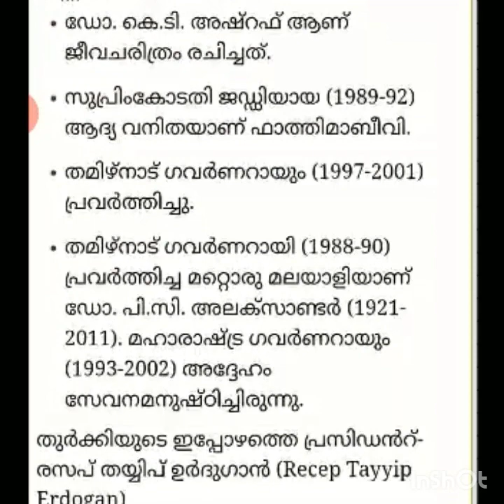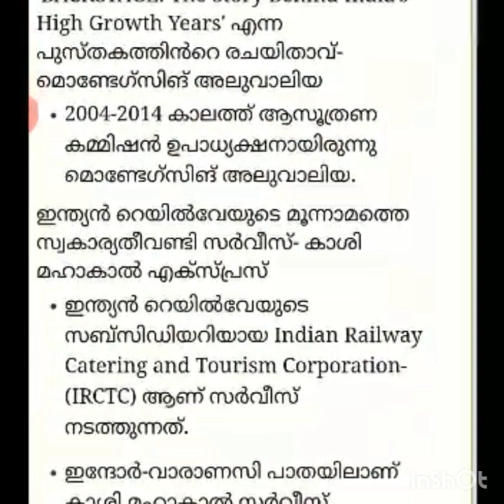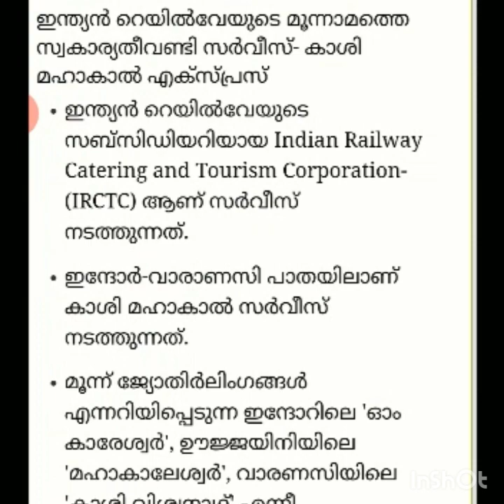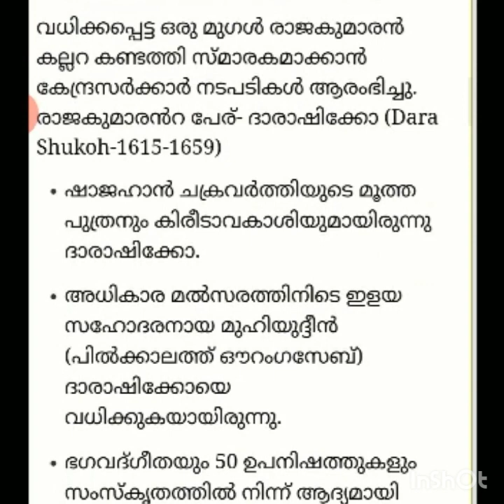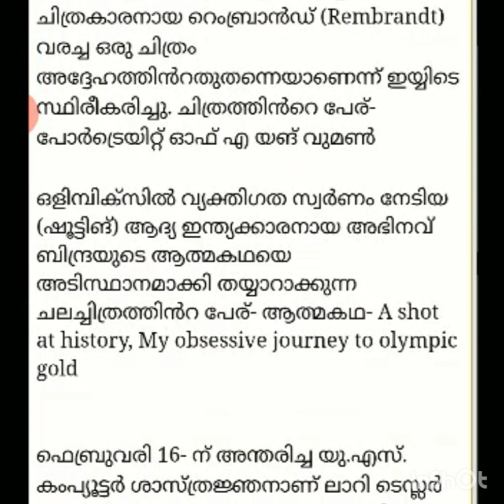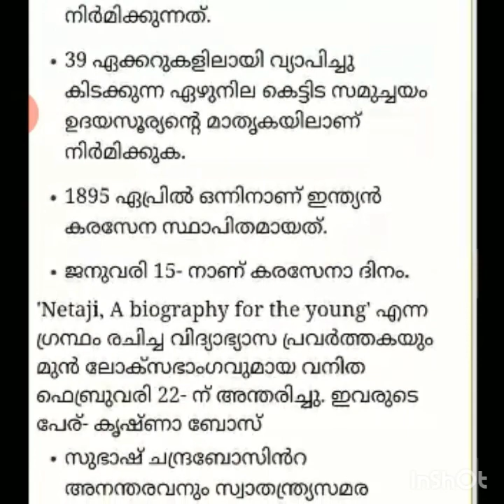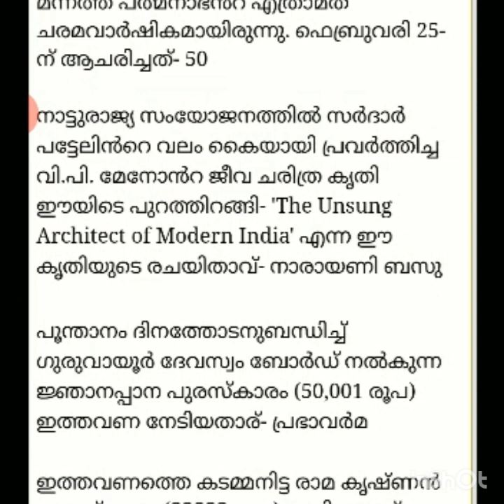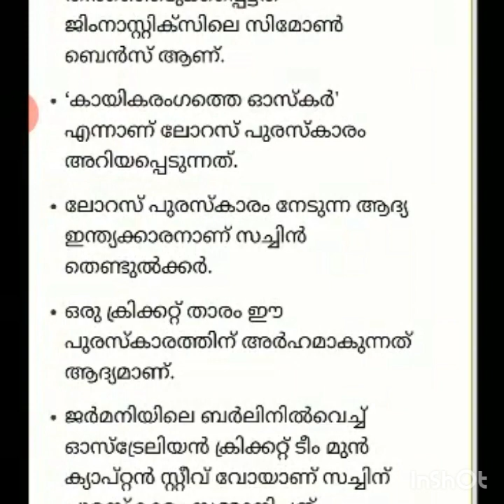2nd March 2020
Current Affairs 2nd March 2020